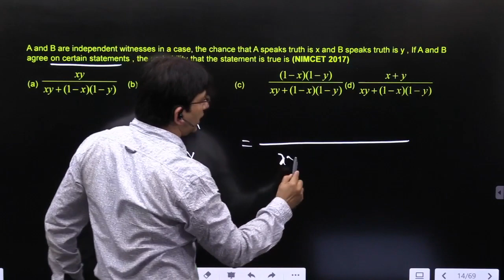A and B are independent witnesses in a case, the chance that A speaks truth is x and B speaks truth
A and B are independent witnesses in a case, the chance that A speaks truth is x and B speaks truth is y , If A and B agree on certain statements , the probability that the statement is true is

Probability
Probability is most common topic which comes across all competitive exams i.e., Probability JEE, Probability NIMCET along with Probability NDA and Probability CDS. Here we provide you solution of Probability JEE previous year questions along with Probability NIMCET previous year questions.
Downloads our APP for FREE Study Material, Video Class, Test paper & Mock test etc... Click to Download Impetus Gurukul Free Learning App